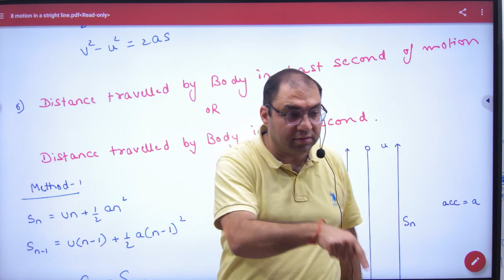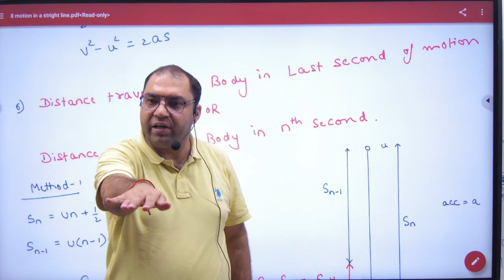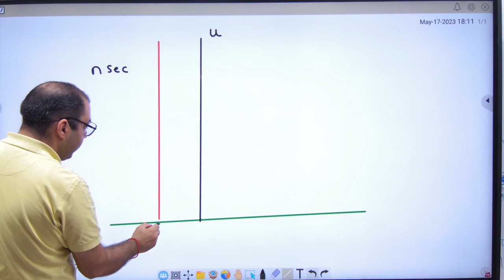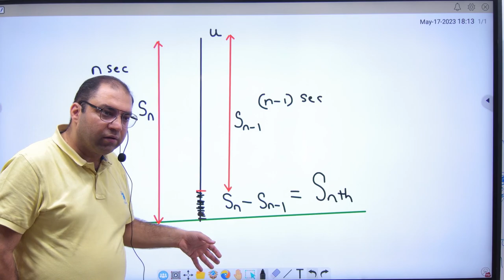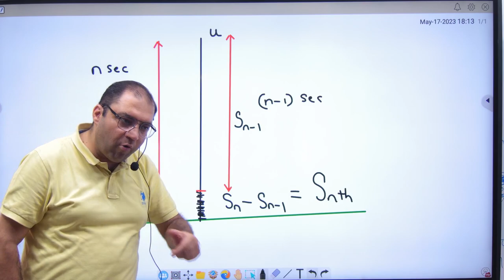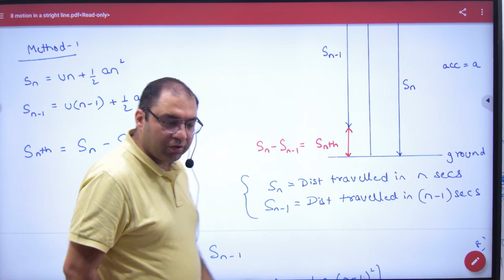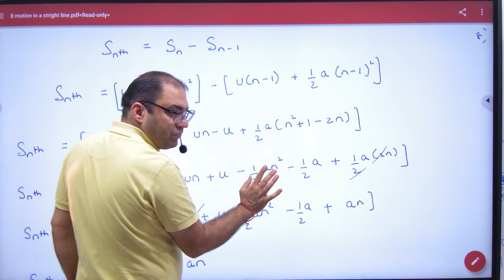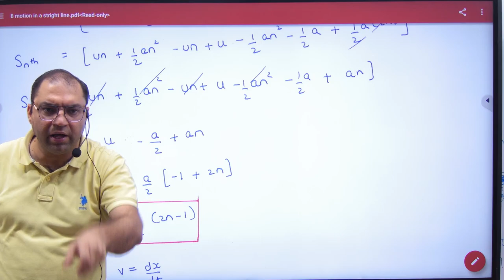37 Distance Travelled in last second of motion